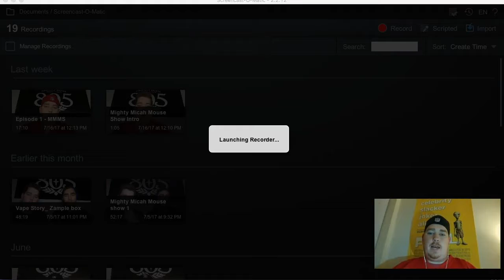Try Not to Sing - Disney Channel Edition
Am I broken inside for not singing along with these? How much Disney Channel singing can you endure before you belt out a tune? Let me know what you think and how long you can last!